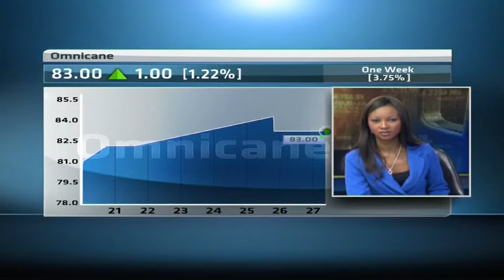Omnicane Ethanol set up to acquire Alcodis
Mauritian sugar producer Omnicane has set up a new division Omnicane Ethanol which has been created to acquire Alcodis.